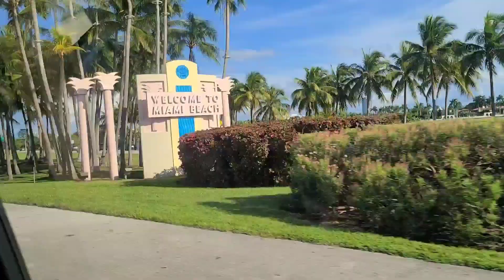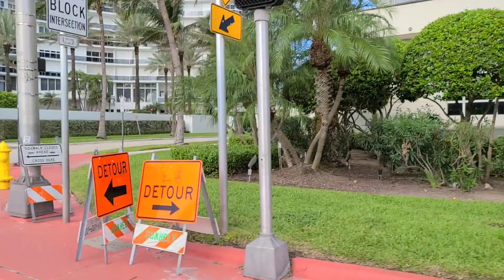Part 4/ Couple Miami Trip/we're bonding with his cousin/nice view/ drive around north side/rain hard